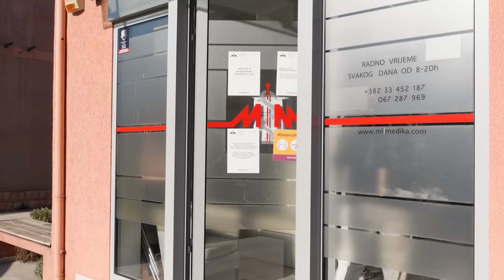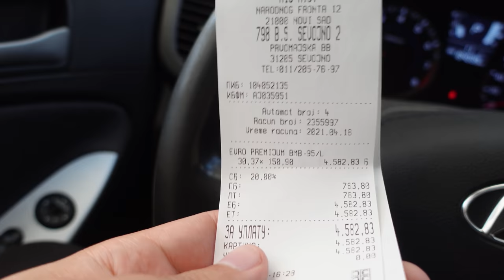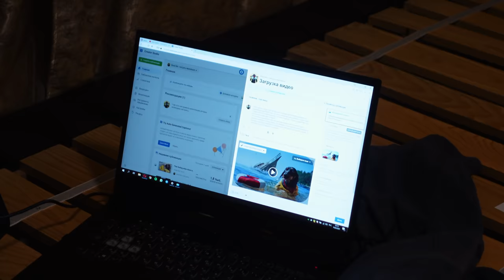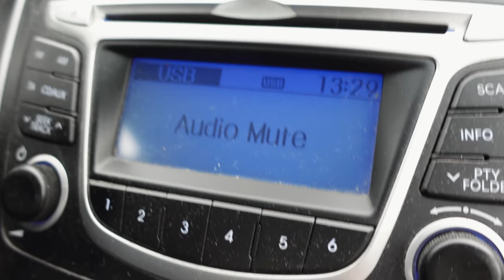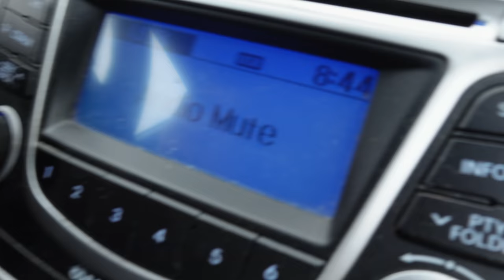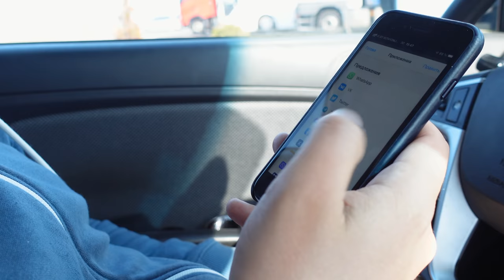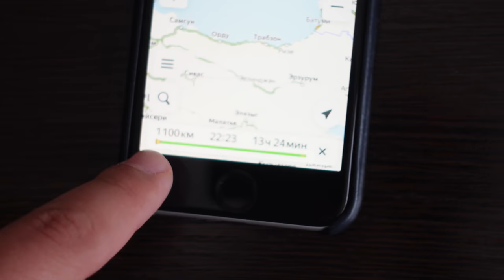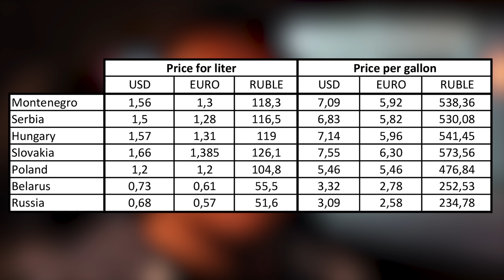На машине в Россию через карантинную Европу!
Мы прекрасно провели зиму в Черногории, судя по многолетним наблюдениям старожил, уже в мае здесь становится очень жарко и приедет очень много туристов, а значит, что перелетным таксам пора направляться назад, домой в Россию транзитом через Европу!
К счастью поездка домой в этом году обещает быть не такой экстремальный, как в прошлом, ведь мир уже немного научился жить с вирусом!